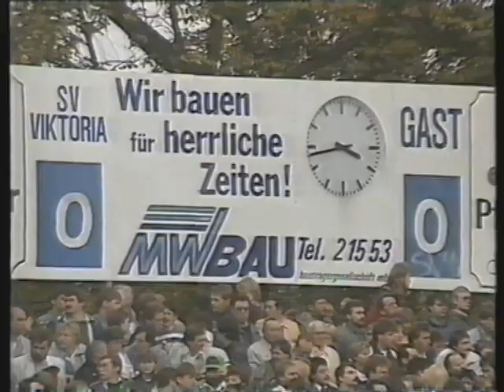DFB Pokalsensation 1:0 / Viktoria Aschaffenburg - 1.FC Köln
Was zum Teufel wurde aus Udo Latteks Pullover??? Viktoria Aschaffenburg vs. Köln / DFB Pokalniederlage für Köln (1:0) 19xx  --- oder wie schmeckt der Pullover von Udo Lattek? legendäres Pokalspiel / der Pokal hat seine eigenen Gesetze / Schiedsrichter Fuchs / Schönbusch Dynamite / Lothar Buchmann